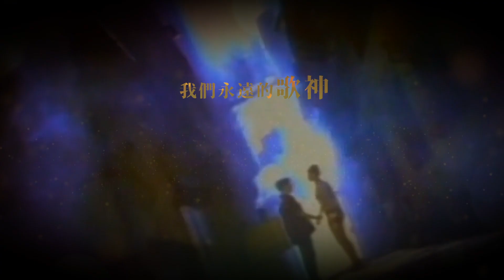Happy Birthday To Jacky Cheung | 張學友 生日快樂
[𝟎𝟕𝟏𝟎𝐇𝐚𝐩𝐩𝐲𝐉𝐚𝐜𝐤𝐲𝐃𝐚𝐲]
感謝一路上有你，唱出我們的一生！祝我們永遠的歌神 𝑱𝒂𝒄𝒌𝒚 𝑪𝒉𝒆𝒖𝒏𝒈張學友，生日快樂！